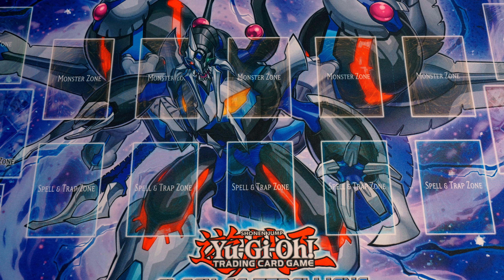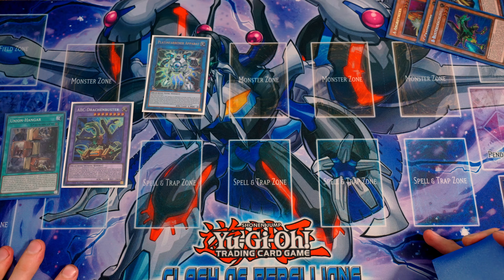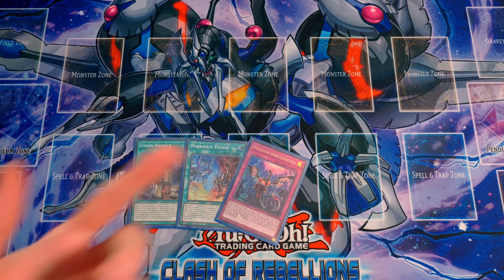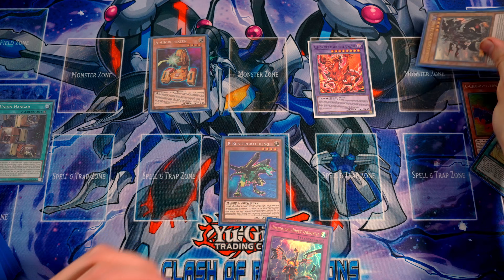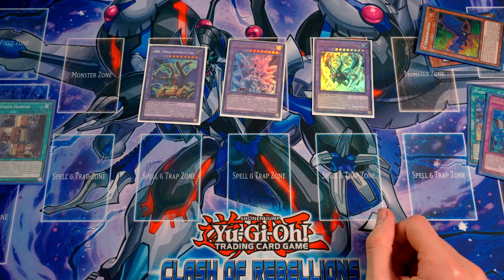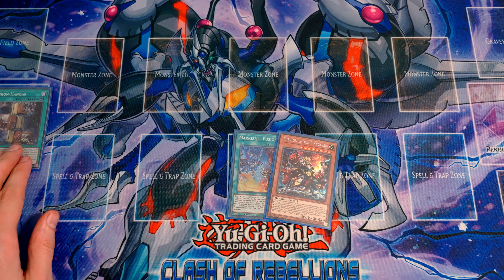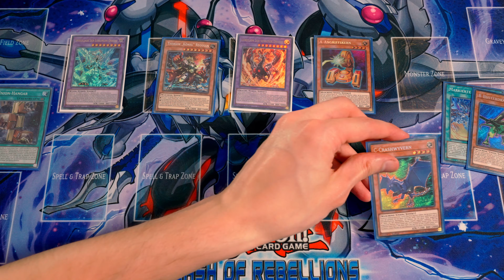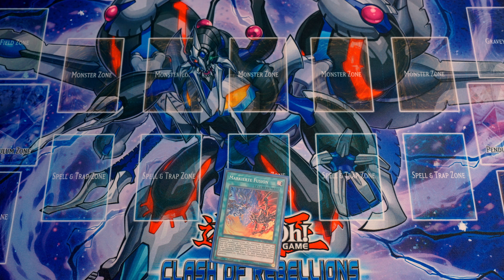ABC - Combo Montag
Willkommen zum Combo Montag, dem Tag nach den Sonntags Locals. Hier zeigen wir euch, was man alles mit dem Deck von den Sonntags Locals so anfangen kann. Ich wünsche Euch noch gute Unterhaltung ;)

00:00 Einführung
00:35 1x Karte - Hangar
02:31 2x Karten - Hangar + Regulus
05:20 2,5x Karten - Hangar + Markierte Fusion + 1x Zufällige Karte
09:22 3x Karten - Hangar + Markierte Fusion + Regulus
12:33 Abmoderation

Meine Stative:
Mein Audioequipment:
Meine Kameras:
Custom Playmat:
Renebrain-15